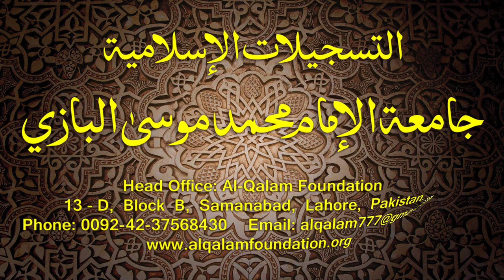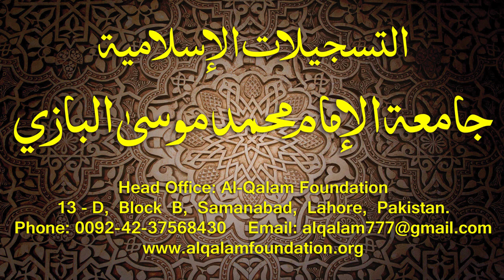Hidayatun-Nahve Dars - 55 - page - 037 - by Maulana Muhammad Zuhair Albazi - 17/02/2015